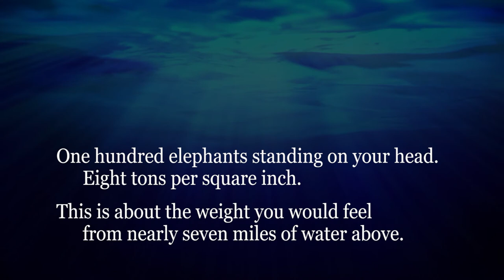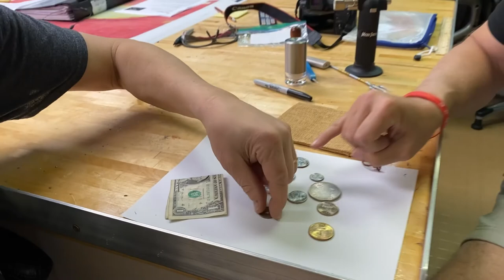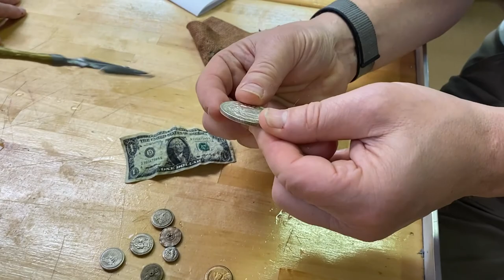The Magic of Triton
The depths of the Challenger Deep will crush almost anything! Over 1000 atmospheres of pressure, is like 800 elephants standing on your head. Only world class engineering or "The Magic of Triton" can protect from the pressure at 10,925m in depth!

Staring Richard Garriott & Michael Dubno
Script by Brad Henderson
Edited and Sound by Tracy Hickman